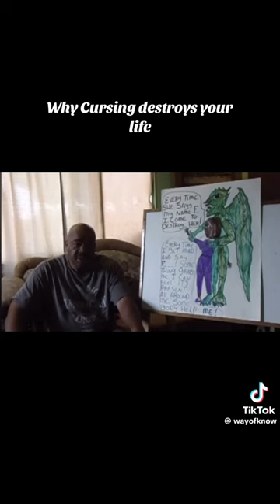Why cursing destroys your life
TikTok Video Credit: wayofknow